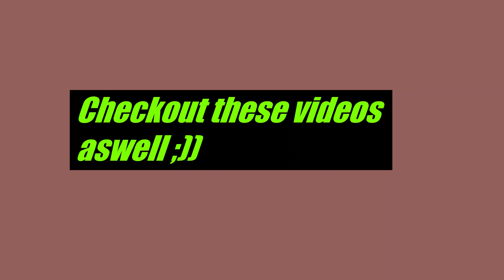[OLD] BOOYAH! Free Fire Gameplay - Dark Rahul | Pro Gameplay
╔ ஜ۩☢۩ஜ ╗
║ ▓▓▓▓▓▒▒▒▒░░░░| Description  |░░░░▒▒▒▒▓▓▓▓▓║
╚ ஜ۩☢۩ஜ ╝

▬▬▬▬▬▬▬♛Social Media♛▬▬▬▬▬▬▬

▬▬▬▬▬▬▬♛About♛▬▬▬▬▬▬▬

Free Fire is a battle royale game developed and published by Garena for Android and iOS. It became the most downloaded mobile game globally in 2019. As of 2023, Free Fire had surpassed 187 million daily active users.

▬▬▬▬▬▬▬♛ Credits ♛▬▬▬▬▬▬▬

▬▬▬▬▬▬▬♛ Tontuf ♛▬▬▬▬▬▬▬

⭕Tontuf's More Youtube Services -

We have tried our best for making our video error-free.